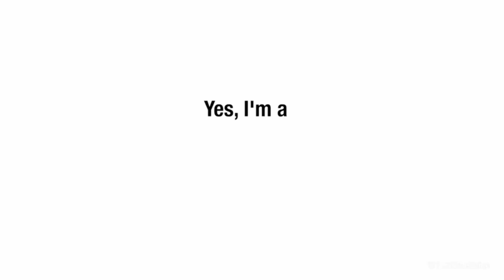That was so FIRE IN THE HOLE🔥🕳 moment